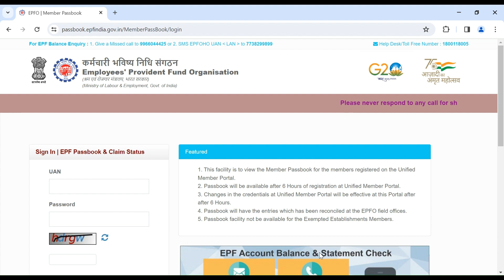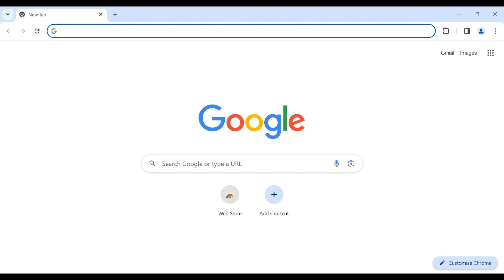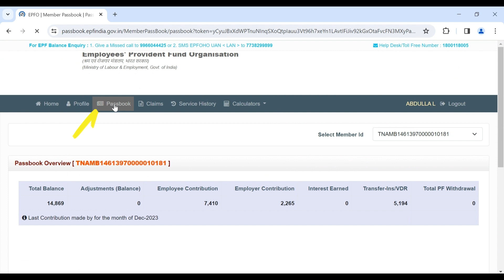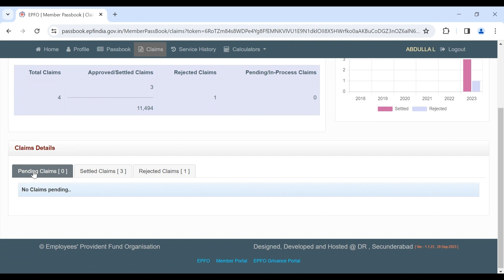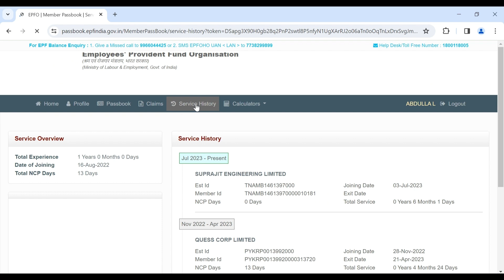PF Passbook New Update Portal 2024 EPF Passbook Balance Check Online 2024 | EPFO latest update 2024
Welcome to Mad Editz Tamil Channel
PF Account PassBook New Update 2023 full details in Tamil | EPF Passbook Balance check Tamil
PF Passbook balance check online New update 2023 | EPFO Member passbook
PF Account passbook new Update Launched Now full details in Tamil @PF Helpline PF Passbook update
How to read your EPF passbook? | How to check your EPF balance | EPF 2023 latest update
pf passbook new update 2024, epf passbook balance check online 2024 | EPFO latest update 2024
EPFO portal has changed EPF passbook drastically.
New EPF passbook update 2024 has so many new features on epfo portal.
PF passbook new portal has contains so many new epfo updates 2024.
EPFO account me login karne ke baad epf passbook ke latest update me EPF balance,Claim status,Profile details,Service history aur epf calculator wagaiarah bhi dekh sakte ha
PF Passbook
PF Passbook online
PF Online Claim Status
Claim Status
EPF online Claim
EPFO Online Claim
EPF Service History
PF Profile
PF Claim Status
PF advance Claim Status
PF Calculator